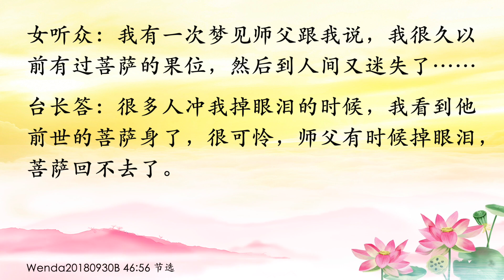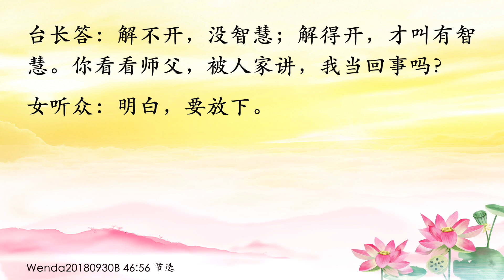卢台长【师父心疼沉沦人世的菩萨｜师父看到很多菩萨在人间受苦，回不去了】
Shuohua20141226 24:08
梦见台长和观世音菩萨流泪

女听众：我梦见台长来我们家开示，我家客厅坐满了很多穿着红色义工服的义工，他们也在等待听台长的开示。台长走到我们家餐桌坐了下来准备开示，我也坐在那里，突然我就感觉眼睛特别沉重、睁不开，妈妈就叫我回房睡。可是因为我不想离开，舍不得台长，就开始哭了。台长看我那么难过也哭了，说观世音菩萨也流眼泪。台长把擦过眼泪的纸巾给我擦眼睛，意念台长流的泪就是观世音菩萨的眼泪。然后我就哭得更惨，像下雨似的。起来后也感觉特别难过。

台长答：那你要当心了，你已经在人间沉沦了，菩萨跟师父都不舍得你了，你已经做错很多事情，有可能你回不去了（那我要怎么办？）你现在赶快检查你有没有什么事情做错，从小到现在，全部忏悔（忏悔。最近就是觉得自己脾气非常暴躁）唉，你回不去了，你再这样下去你回不去了[电话中断]看见了吧？护法神不让我告诉她了，她可能会回不了天了。这种事情你看看……

Wenda20180930B 46:56
师父心疼有菩萨果位却在人间迷失的孩子们

女听众：我有一次梦见师父跟我说，我很久以前有过菩萨的果位，然后到人间又迷失了……

台长答：很多人冲我掉眼泪的时候，我看到他前世的菩萨身了，很可怜，师父有时候掉眼泪，菩萨回不去了。我看到他过去的菩萨果位，我知道他现在回不去了，你说我什么感觉？（师父，我每次听到有人说回不去，我就想掉眼泪）现在知道了吗？如果爸爸妈妈到监狱里去看自己的孩子，在监狱里边带不走的话，你说爸爸妈妈什么感觉？（很难过）对啊，佛菩萨跑到人间来，看见你们在人间这么受罪受苦，还在不停造业、犯业，把你们又带不走，你说菩萨什么感觉啊？佛什么感觉啊？（嗯，就像自己的孩子……）带不走啊，很痛苦的！（明白了，感恩师父）好好努力吧，孩子们！（师父还能开示我几句吗？）第一，要学会克制，要忍辱精进，要常修。你这个人不能忍耐，不能随缘度众，你只会在一个特定环境当中去度众，但是你不会随缘。恒顺众生，随顺众生，你才能度尽众生（师父说得对）你现在这样，老是贡高我慢，老是觉得自己“唉呀，我怎么跟人家讲啊”，又有自尊心，又有自卑感（是这样）想起来过去被人家骗过的事情又恨得不得了，你这样学得好？你带个包裹在学佛的话，你跑得快的？（是的，心中老是有一些结解不开）解不开，没智慧；解得开，才叫有智慧。你看看师父，被人家讲，我当回事吗？（明白，要放下）要放下。好好修吧。

11 CHANG CHARN ROAD #05-01, SHRIRO HOUSE, SINGAPORE 159640.